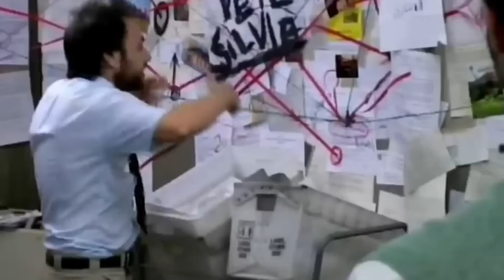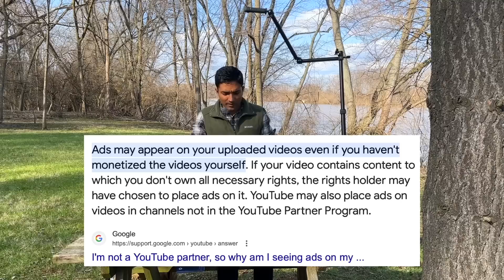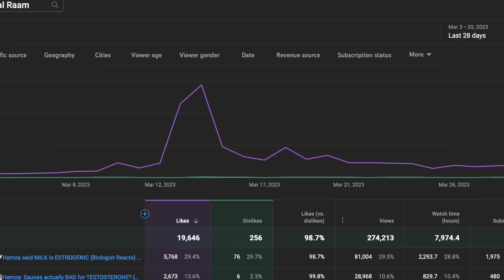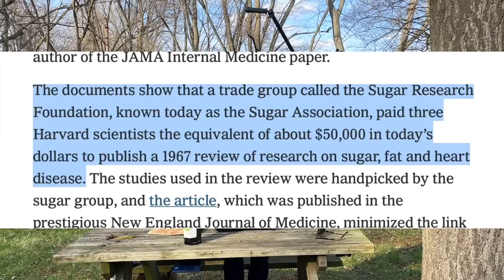isolated and alone: the cursed YouTube feature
World's only history x fizeek community focused on real life meetups

🦉𝐂𝐡𝐚𝐫𝐚𝐜𝐭𝐞𝐫 𝐢𝐬 𝐃𝐞𝐬𝐭𝐢𝐧𝐲🦉